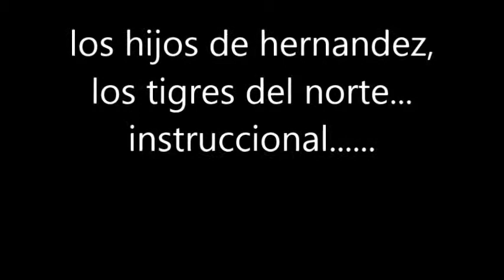los hijos de hernandez tigres del norte instruccional acordeon principiante slow